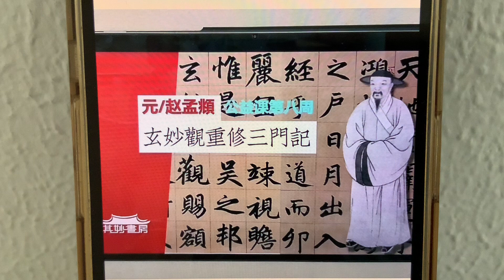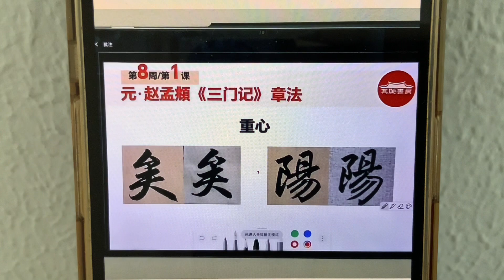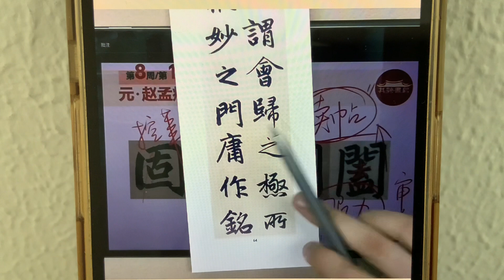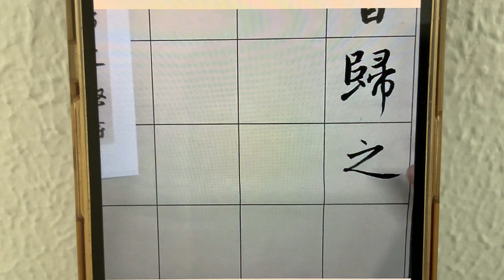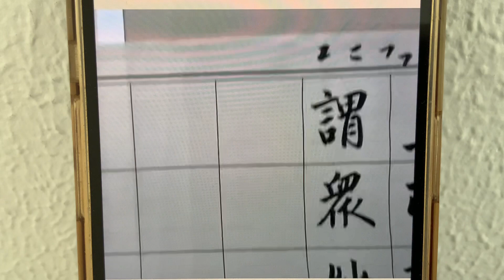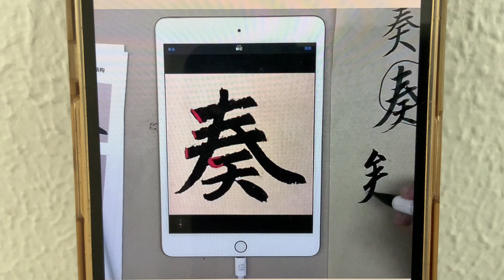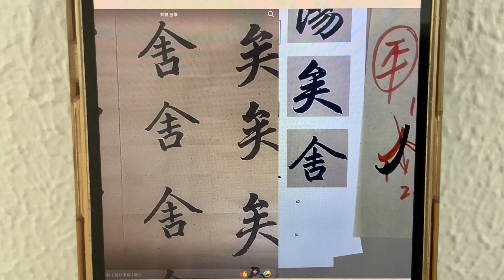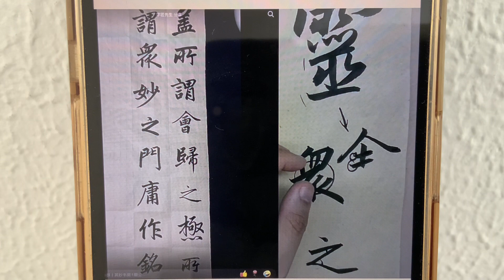三门记赵体楷书章法部分讲解